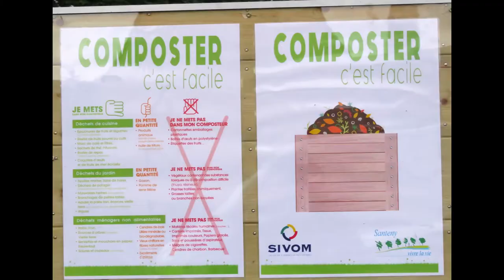Santeny " Fête De La Nature". Mai 2021